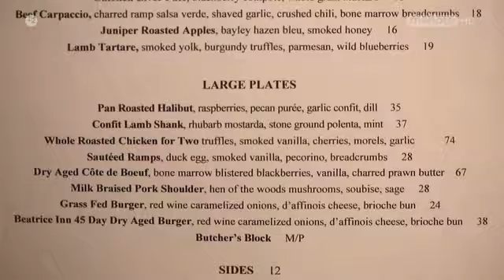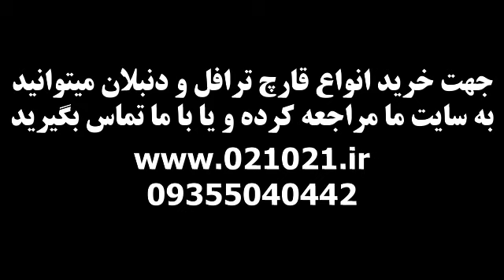دستور غذا با قارچ ترافل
دستور پخت ترافل برگر با سرآشپز انجی مار